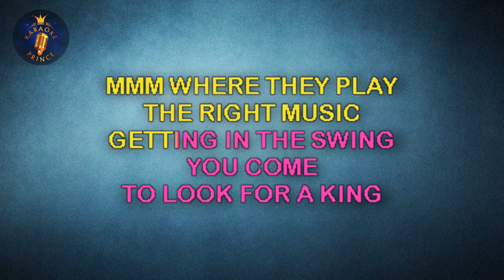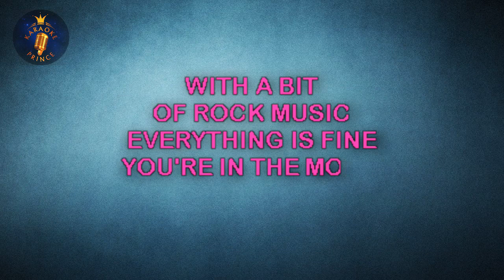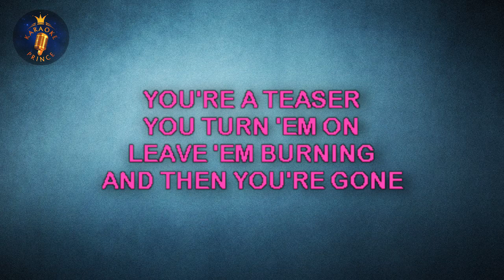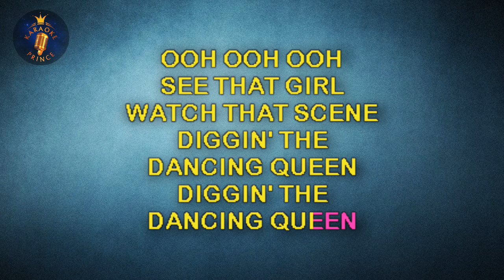ABBA - Dancing Queen KARAOKE Lyrics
This is a karaoke cover version of         originally by

Karaoke Prince FAQ.
Q: Can I use your backing track for my own youtube video?

A: Yes, you can, provided that you download the mp3 backing track using the link above and give credit with a link to Karaoke Prince at the top part of your video's description.
Please also post a video response in the comments below or send us a link to your covers.